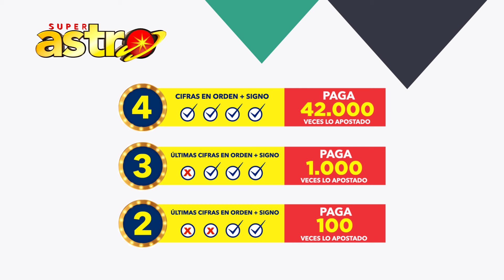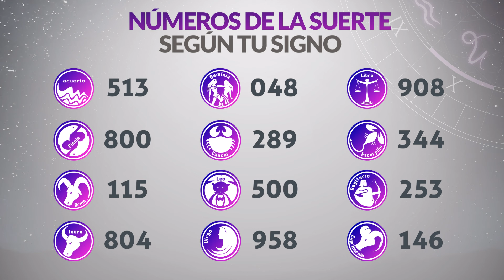Resultado ASTRO SOL y ASTRO LUNA del Martes 5 de Marzo de 2024 SUPER ASTRO 😱💰🚨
Resultado de Astro Sol Martes 5 de Marzo de 2024
Resultado de Astro Luna Martes 5 de Marzo de 2024
Astro sol del cinco de marzo
Astro luna del cinco de marzo
Super Astro del cinco de marzo
Resultado de Astro Sol cinco de marzo
Resultado de Astro Luna cinco de marzo
astro luna
invierte
resultados gana
loterias gana